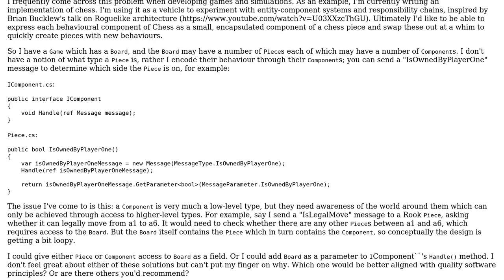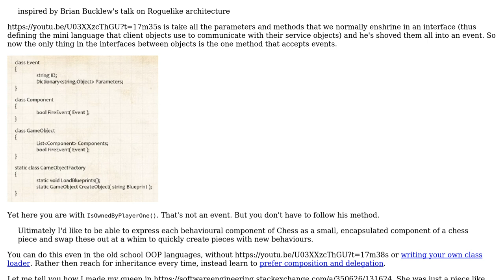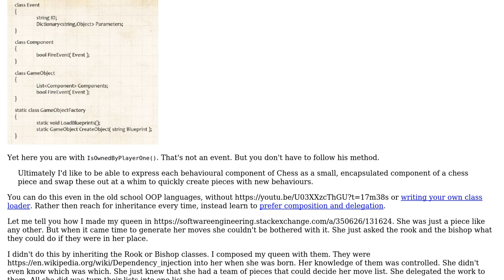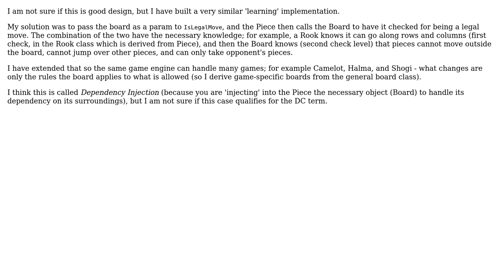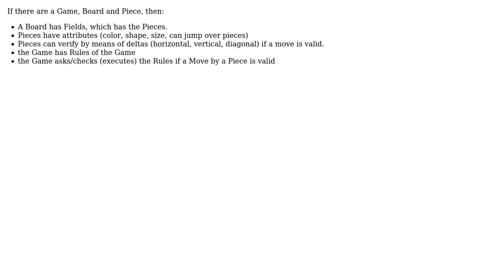How does one resolve low level types dependent on high level types? (5 Solutions!!)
How does one resolve low level types dependent on high level types?

With thanks & praise to God, and with thanks to the many people who have made this project possible! | Content (except music & images) licensed under CC BY-SA | Music | Images & others | With thanks to user Robert Andrzejuk user Jansky user Doc Brown user Deduplicator user candied_orange user Aganju and the Stack Exchange Network Trademarks are property of their respective owners. You are responsible for your own actions.